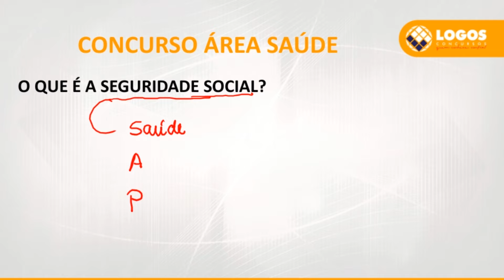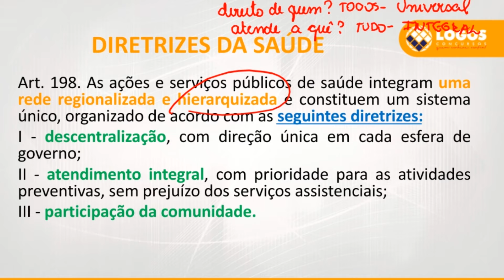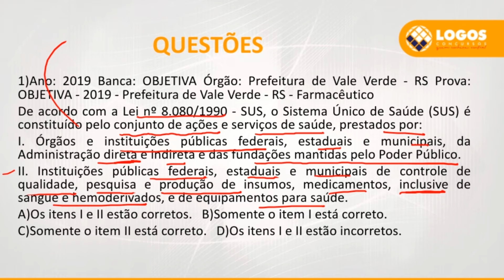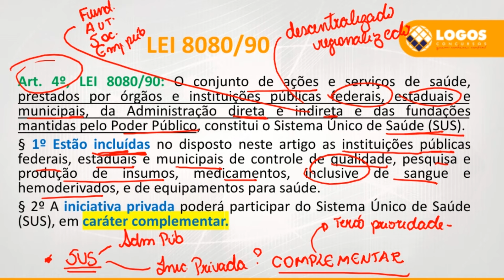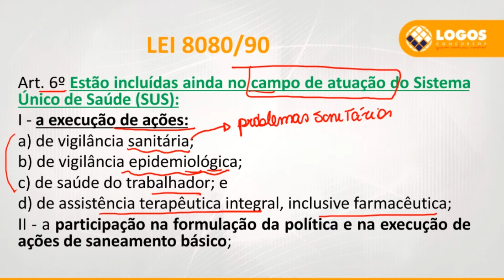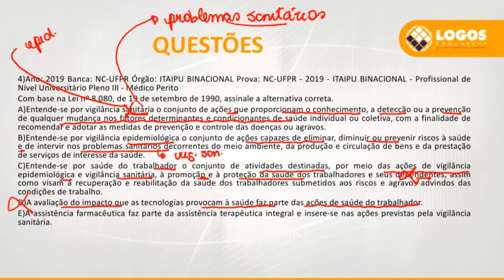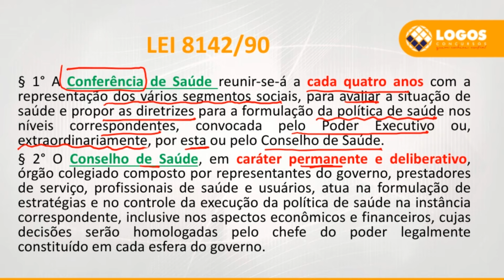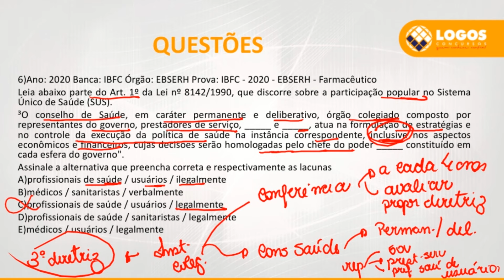Legislação do SUS - Secretaria de Saúde de Belo Horizonte